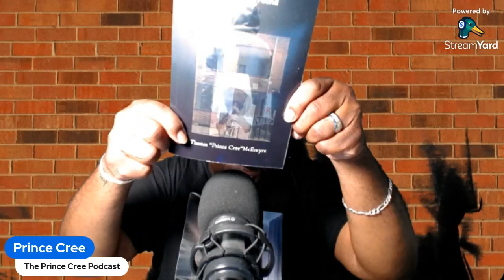The Prince Cree Podcast